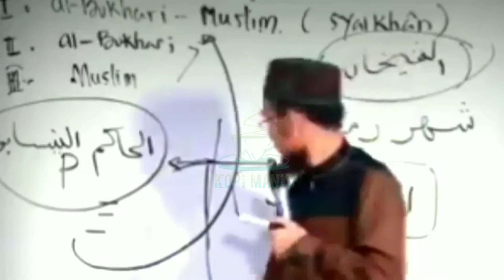Sangatlah merugi jika di bulan Ramadhan tidak mendapatkan ampunan - Ust. Adi Hidayat | Kopi Manis